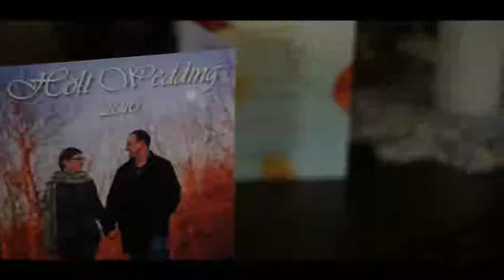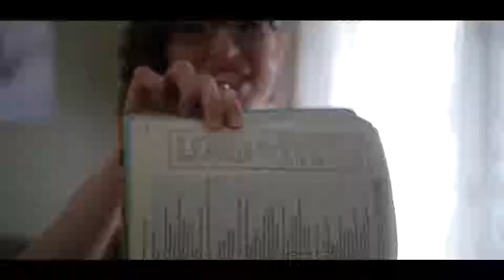Leah & Stevens Wedding Feature Film